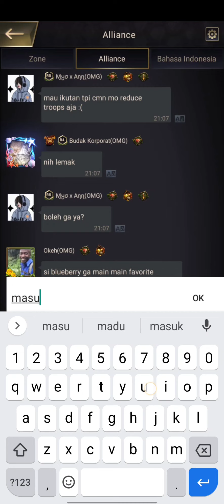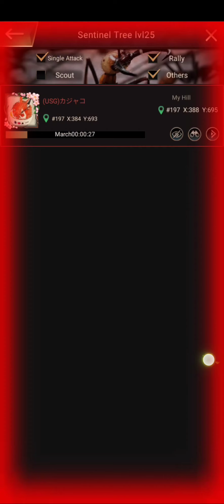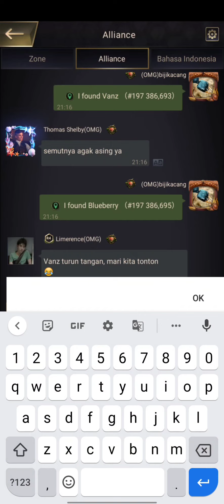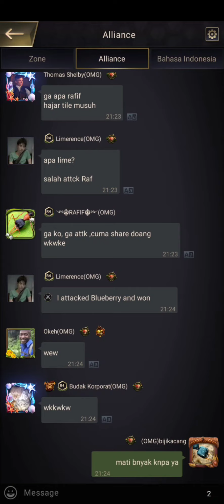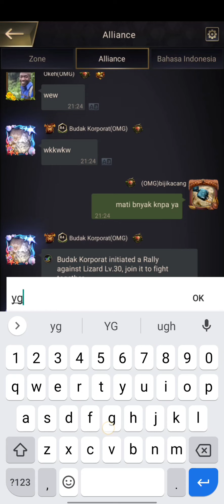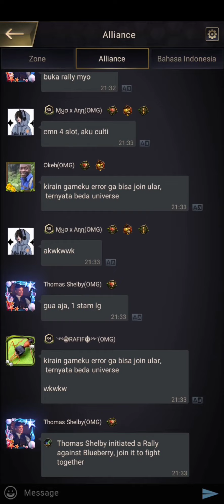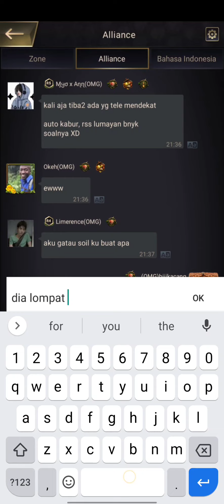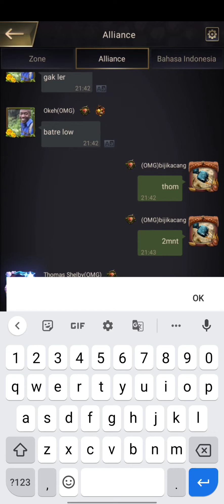Event KE terakhir, lawan S197 - the ants underground kingdom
hallo cuy buat temen2 yang dari server 197 silahkan tinggalkan jejak di kolom komentar. 🤣

buat temen2 yg ada pertanyaan bisa chat di kolom komentar yaaaaa...

thanks kawan..